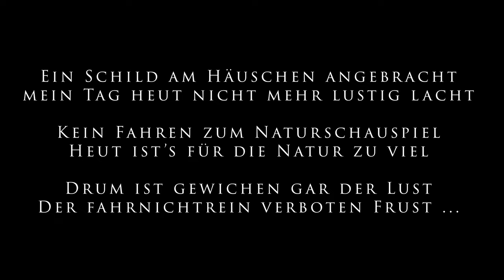Saisonstart - Motorradtour mit der BMW S 1000 XR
Auf Motorradtour mit der BMW S 1000 XR auf eine entspannte Weise.
Relaxte Tour auf Bayerns Straßen.
Der Frühling ist da, die Saison ist eröffnet.
Es warten viele wunderschöne Touren auf Europas Straßen 😎.
Allen Bikern viel Spaß in der kommenden Saison  🙂👋

Album: Chill Jazz (Slow and Sexy Smooth Jazz)

Ausstattung:
- BMW S 1000 XR (best bike on earth 😉)
- Actioncam 1: GoPro Hero 11 Mini
- Actioncam 2: GoPro Hero 8 Black
- Drohne: DJI Mini 3 Pro
weitere Ausstattungsdetails auf Anfrage